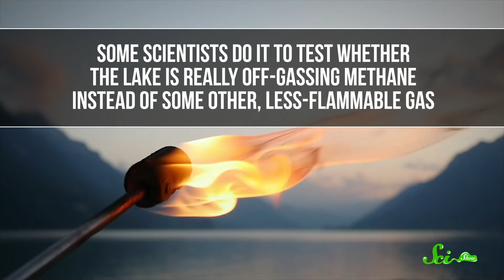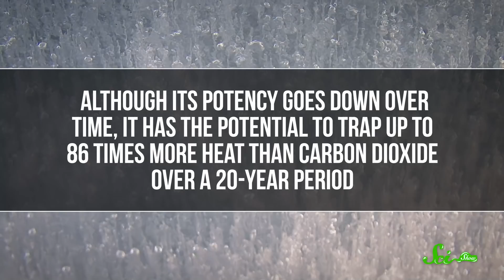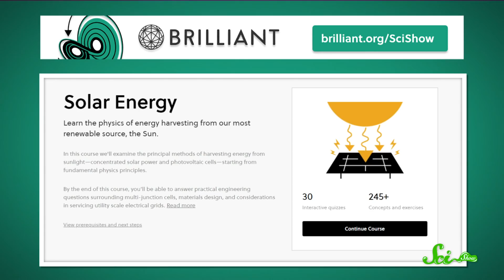Why Some Frozen Lakes Catch Fire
Did you know that, despite their serene, picturesque appearance, some frozen lakes can catch fire? Why are climate scientists studying the explosive gas bubbles trapped in lake ice?